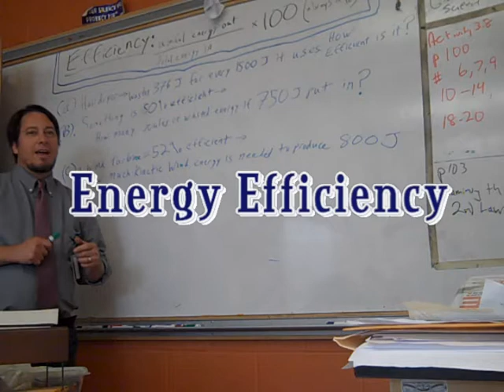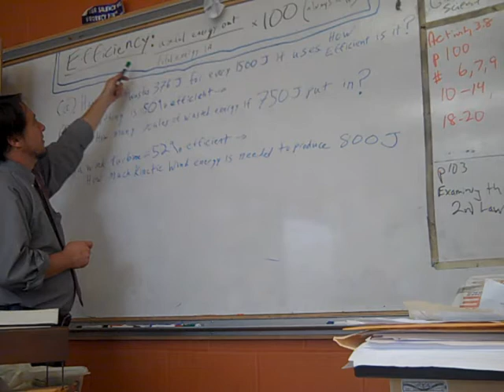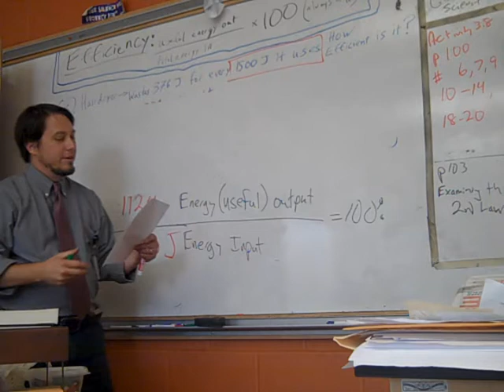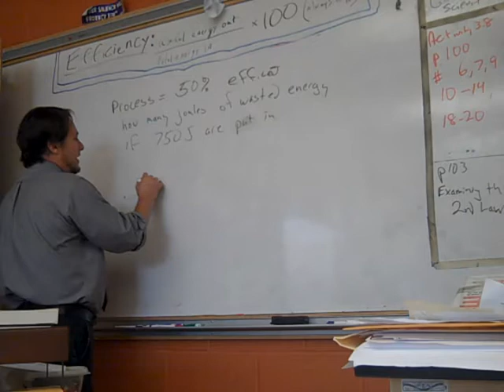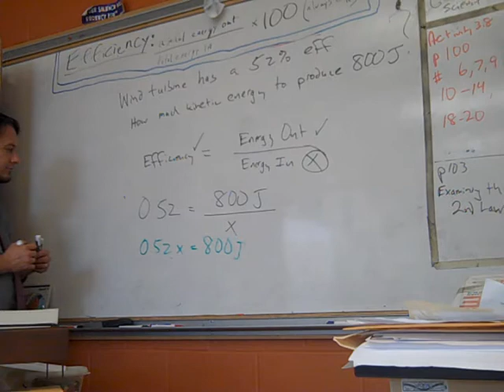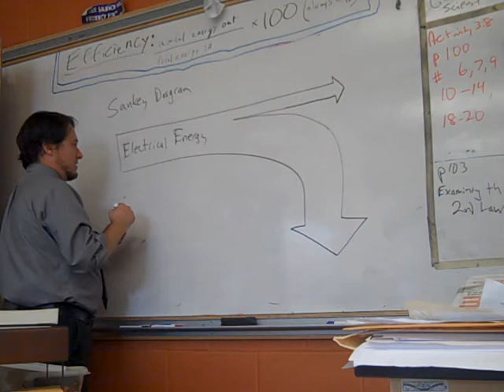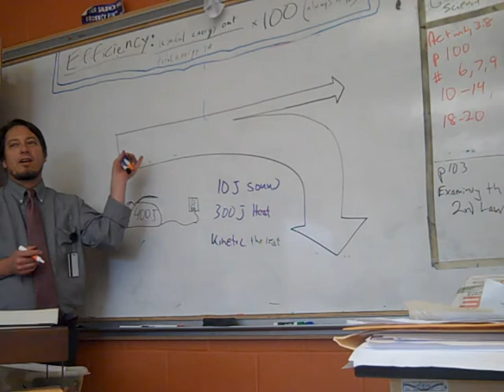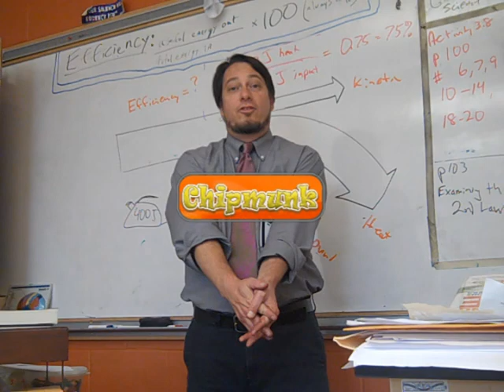Energy Efficiency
An introduction to energy efficiency, including some sample problems and Sankey Diagrams.